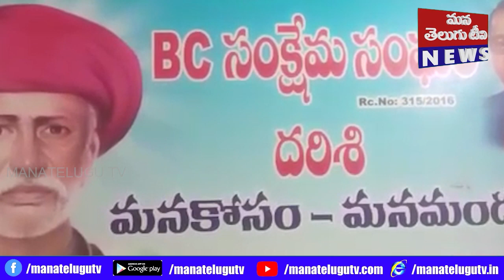స్థానిక ఫూలే భవనం నందు ప్రకాశం జిల్లా బీసీ సంక్షేమ సంఘం జిల్లా ఉపాధ్యక్షులు